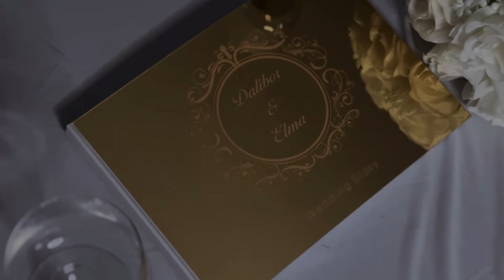Dubai Wedding - Dalibor & Elma 23.03.2024